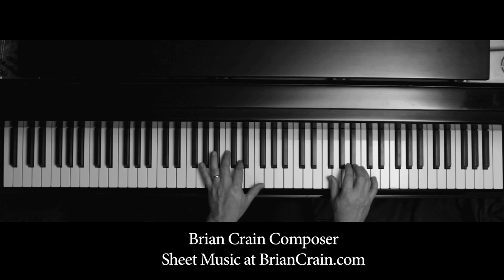Brian Crain - Flight of the Eagle (Overhead Camera)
Watch Brian Crain play "Flight of the Eagle" from the album Northern Sky.

Listen to more of Brian Crain's music on Spotify, iTunes, and Pandora!

Composer: Brian Crain
Performer: Brian Crain